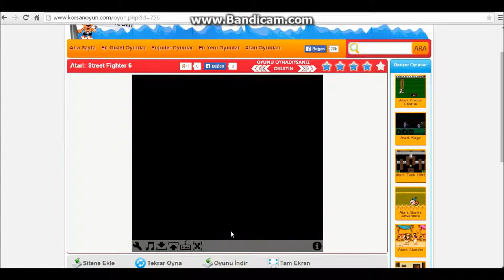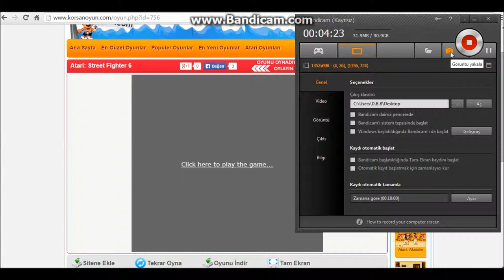Küçük Oyunlar Serisi Street fighter 6 Mazlumu Getirin Ona Ryu Kardeşe :D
MAZLUMU GETİRİN BANA DEDİ RYU VE DÖVDÜ CHUNLİ VE KEN'İ ÇOK PİS DÖVDÜ DAYAK YEDİK DAYAK NEDİR SORUSUNA CEVABIMIZI BAYA ALDIK ARKADAŞLAR BU SERİDE GÖRMEK İSTEDİGİNİZ OYUNLARIN LİNKLERİNİ BANA KANALIMIN GRUBUNDAN ATABİLİRSİNİZ İZLEDİĞİNİZ İÇİN TEŞEKKÜRLER :)